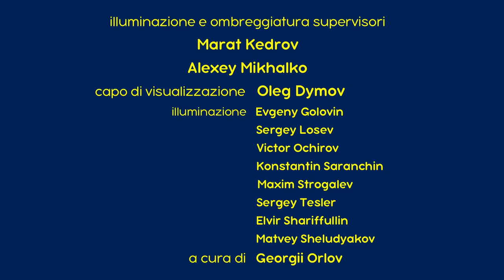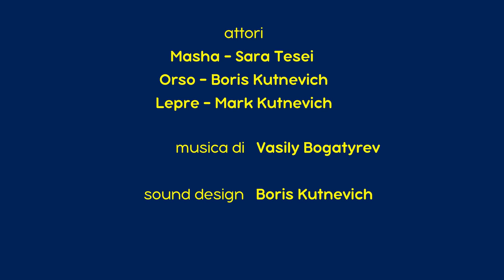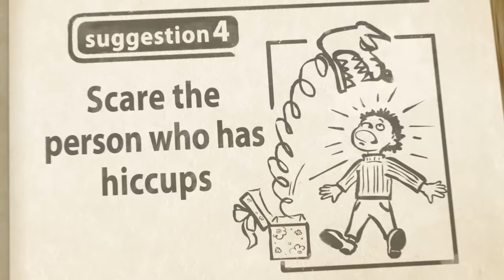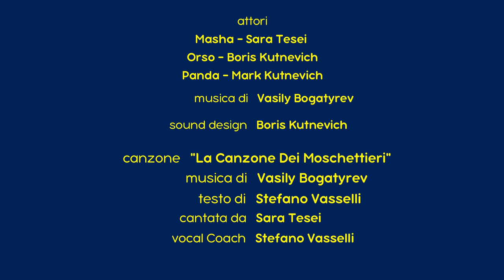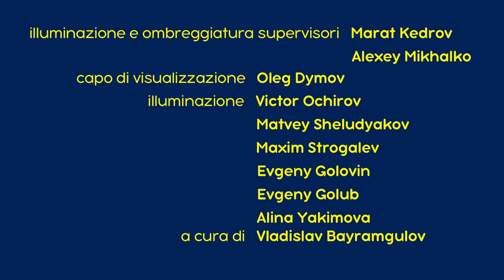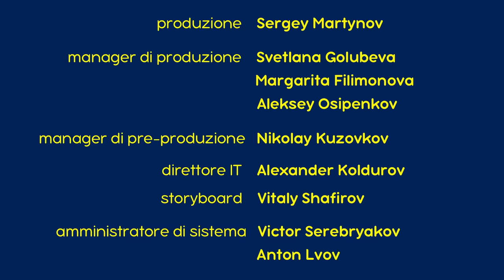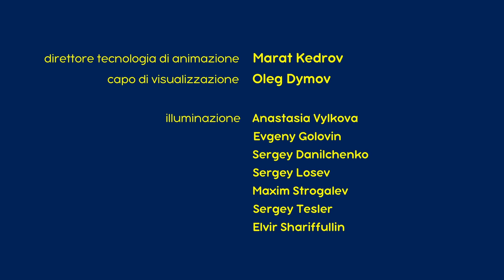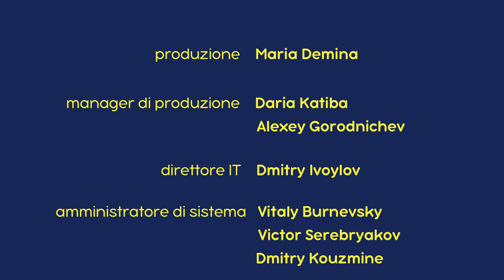Masha e Orso 💥 Nuovo episodio! 👱‍♀️🐻 Collezione di episodi 🎪🤡 Cartoni animati per bambini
📺 La Medicina Megliore 🎪🤡  (Episodio 67)
📺 Sorpresa! Sorpresa! 💝🐰 (Episodio 63)
📺 Arriva La Primavera Per L’Orso 🌸 (Episodio 7)
📺 Inspirare! Espirare! 🎈 (Episodio 22)
📺 I Tre Moschettieri ⚔️ (Episodio 64)
📺 Lezioni Di Guida 🚖🐺 (Episodio 55)
📺 Rane, Baci E Arti Miracolose Da Definire 🐸💖 (Episodio 54)
📺 Masha Rock Star 👩‍🎤 (Episodio 29)
📺 Ah l'amore, l'amore! 🎥💖 (Episodio 93)
📺 Vacanze Sul Ghiaccio ❄️ (Episodio 10)

🌷 Primavera 2023 con Masha e Orso!